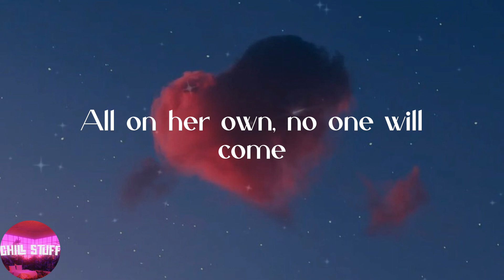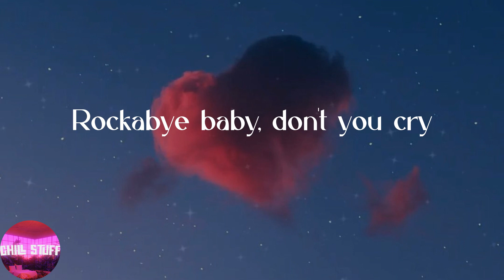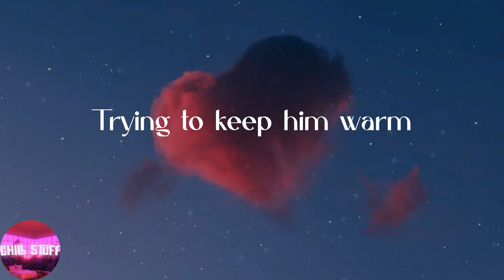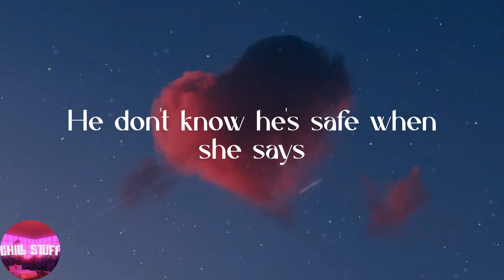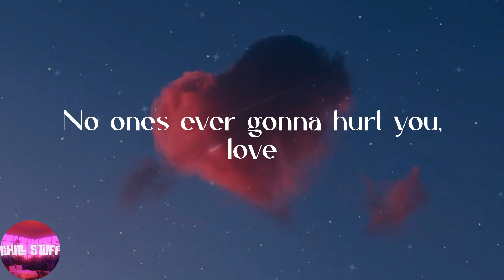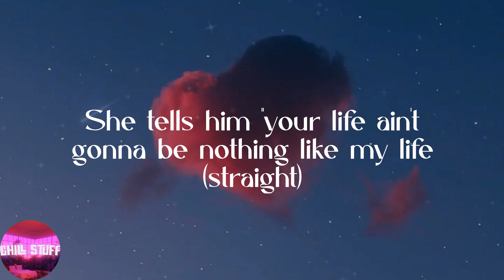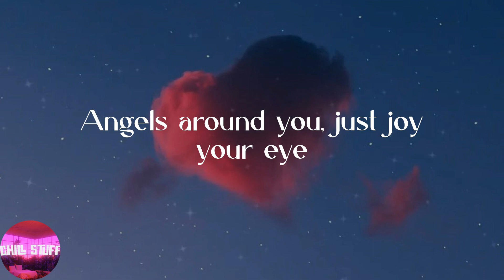Clean Bandit - Rockabye (feat. Sean Paul & Anne-Marie) (Lyrics)